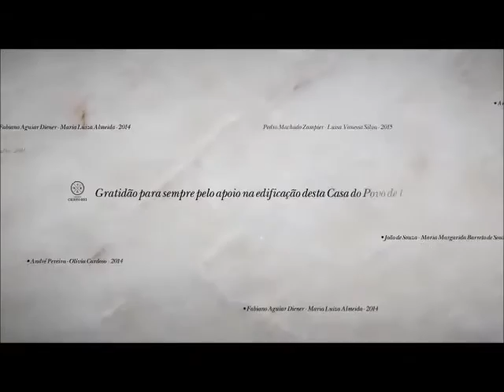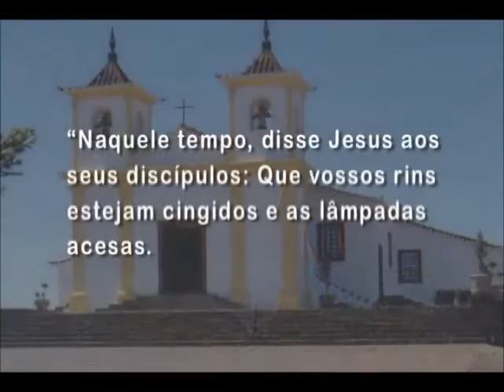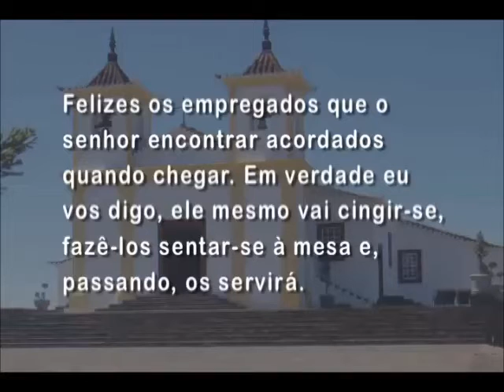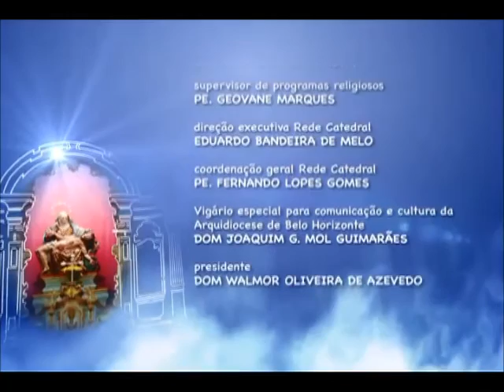Mãe Maria - 20/10/2015